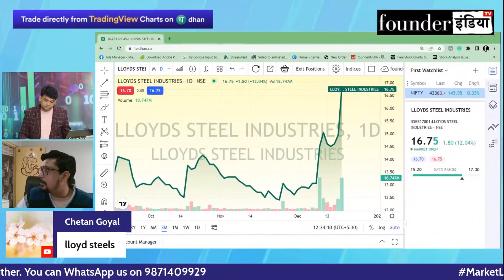Lloyds Steel Industries Ltd. के शेयर में क्या करें? Expert Opinion by Vikash Bagaria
जानिए Stock Market Expert Vikash Bagaria की राय |

Analysis of: Lloyds Steel Industries Ltd.

Shows on lloyds lloydsteel lloydssteelsindustriesltd StockMarket equity trading investment commodity personalfinance reviews marketanalysis startups nifty sensex and much more.